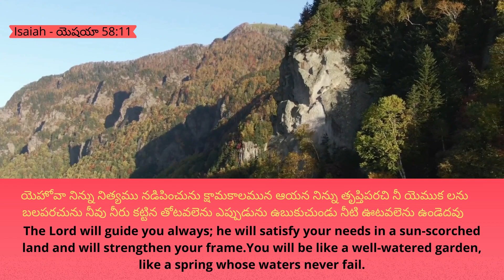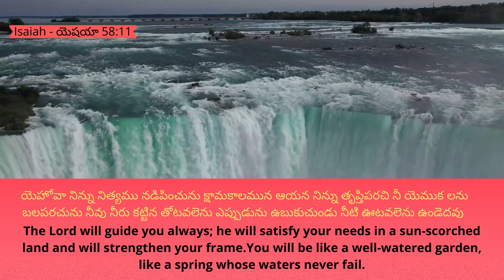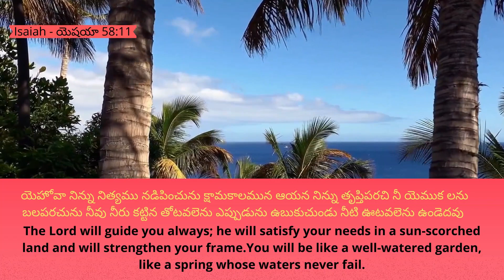25.08.2024 | Promise of the day From The Prince Of Peace